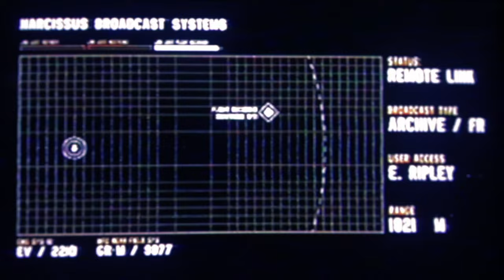Literally The Greatest Horror Game Ever... | Alien: Isolation | Last Survivor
I have a bad feeling about this.

NOW: Let's experience the DLCs together.

EQUIPMENT:
i7-13700k
7900 GRE Nitro +
32gb Ram